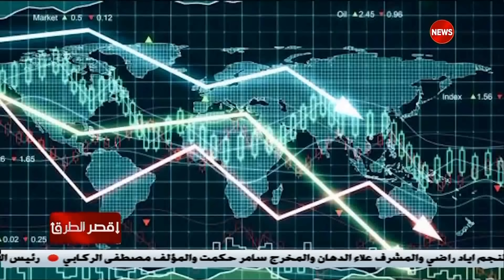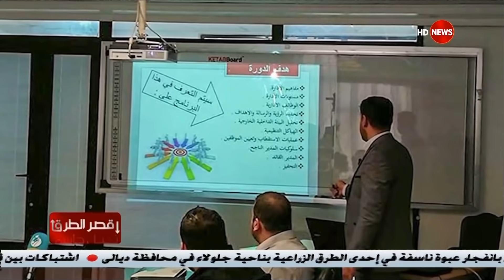اقصر الطرق / عادل الركابي